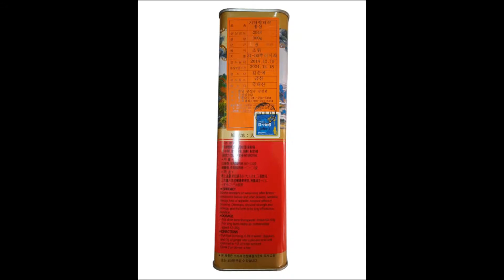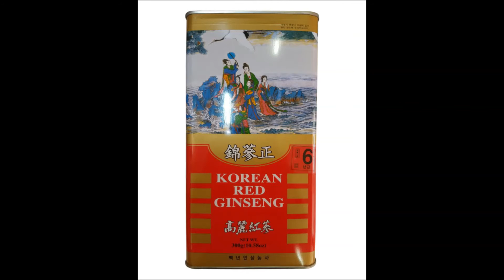100 6Year Korean Red Ginseng Good Grade Roots 300g10 6oz 3150 root Saponin 570x708